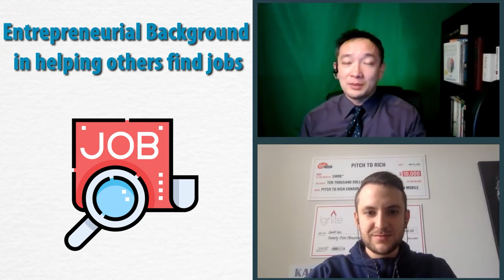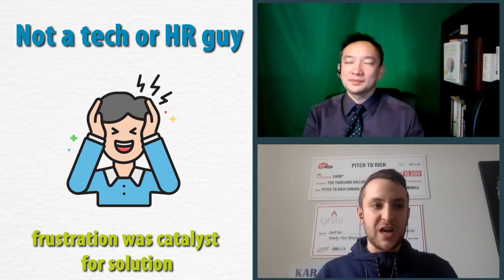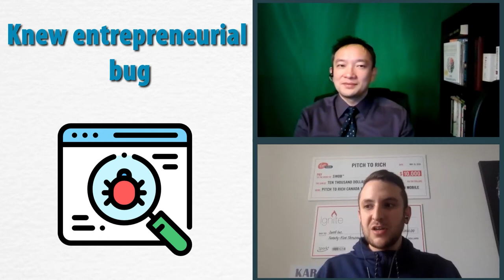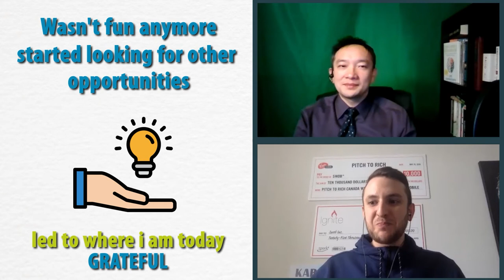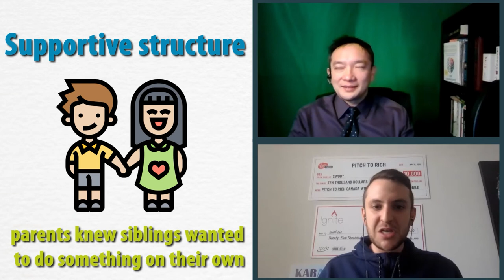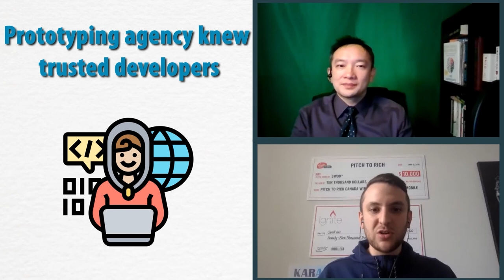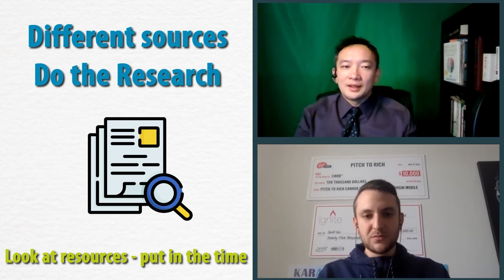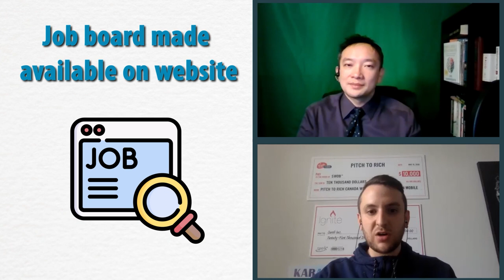Sports Marketing, startups and hiring SIWIKE Podcast AF 001 Mentor Corner Alex Florio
Alex is the co-founder of SWOB (swipe-job - think Tinder for job applications) with his sister.

He shares his journey as a regular kid who like sports.

04:39 Playing outdoors, hanging out with friends, with school/homework last

05:38 Found a passion for sports marketing

11:04 How he thought he would be a teacher and picking marketing instead

14:59 On first day of university thought he had a lot of time; THEN in a blink of an eye was graduating

16:32 Got the role of his dreams. Then had it turn depressing and miserable. Wasn't fun anymore.

18:33 Spent lots of time networking, informational interviews. And found that "Looking for a job is a full-time job"

25:28 How supportive parents knew siblings wanted to do something on their own

29:41 Built prototype first; next step find developer

32:29 Different government grants, pitch competitions, etc. to gather funds

34:33 His SIWIKE

39:51 Expanding SWOB across Canada and into the US (starting with Dallas)

for the theme music